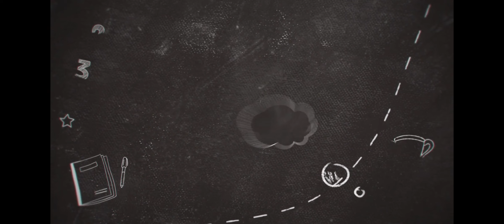In giro per... i PALAZZI del POTERE (Parte Prima)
Iniziamo un viaggio per Roma e soprattutto per i Palazzi dove vengono esercitati i poteri previsti dall'ordinamento costituzionale italiano.
Alla scoperta della storia e delle funzioni dei Palazzi della vita pubblica e politica d'Italia.
In questa prima parte andremo alla scoperta dei palazzi del Colle Quirinale, ossia il Palazzo del QUIRINALE, sede della Presidenza della Repubblica e il Palazzo della CONSULTA, sede della Corte Costituzionale